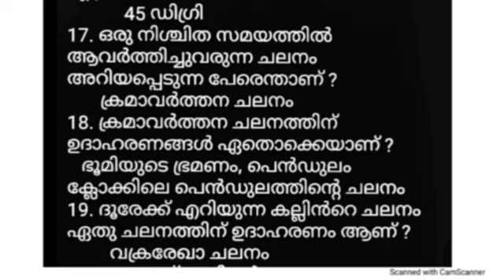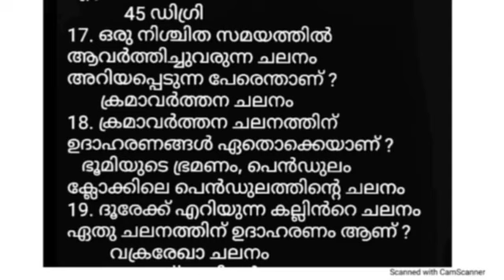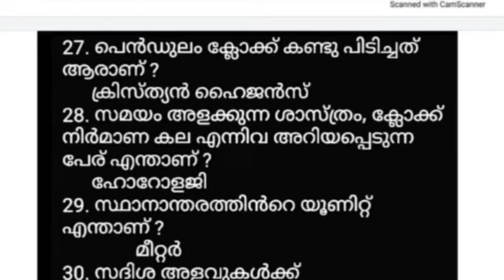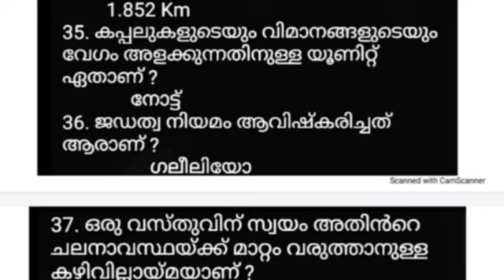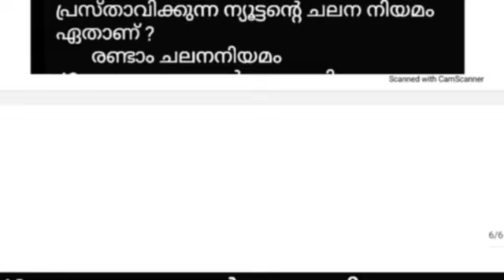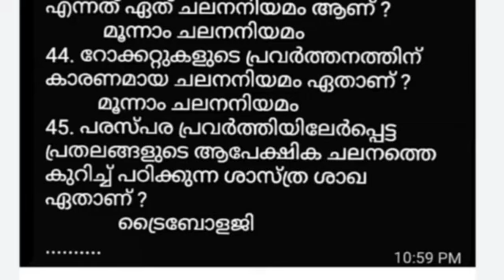VILLAGE FIELD ASSISTANT / BEVCO LDC - LGS - പ്രകൃതിയിലെ ചലനങ്ങളും ബലങ്ങളും - ക്ലാസ് - 68